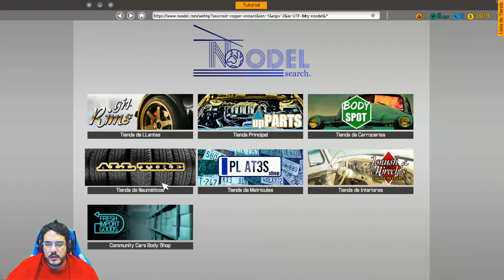Car Mechanic Simulator 2018 // Tutorial // Se nos ha ido de las manos...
Comenzamos una nueva serie... Y lo hacemos con un género que me apasiona muchísimo como pueden ser los juegos de simulación, y hoy llega por recomendación de Luis López este espectacular juego... La verdad que los inicios siempre son difíciles y más cuando se supone que el coche solamente necesitaba aceite y hemos terminado desmontando todo el sistema de trasmisión y suspensión... Que desastre!

Mi pc:
Placa base Intel Socket 2011 , MSI X99A GodLike Gaming
Tarjeta grafica Nvidia GeForce GTX 980Ti Gaming 6 GB
Refrigeración Liquida Corsair Hydro series H110i GT
Torre ATX IN WIN 805 USB 3.1 ROJA
Monitores LG 27MP67VQ-P27 LED
Disco duro 3.5 SATA WD Black 2TB 7200
Disco duro SSD Samsung 850 Evo 500GB
2 Ventiladores Corsair Air AF140 led rojo
1 Ventilador Corsair Air AF120 Led rojo
Memoria RAM  G.Skill Ripjaws DDR4 16GB